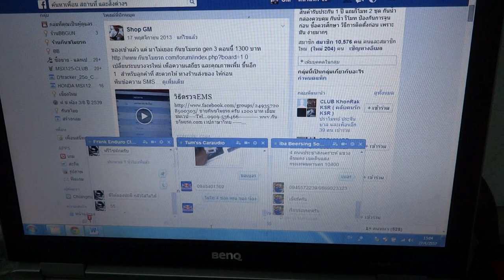สัญญาณกันขโมยรถ Fino i หัวฉีด